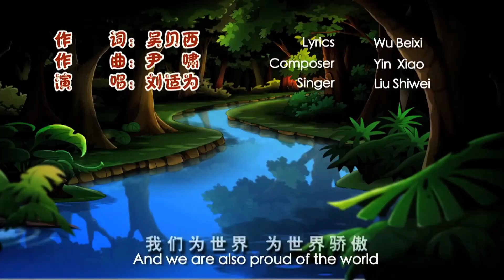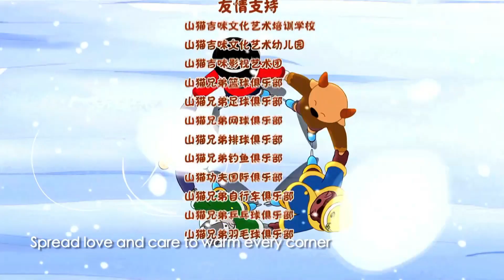The magic puzzle of ShanMao and JiMi | S1 | Episode 15: Bobcat and Jimmy | kids Movies | English